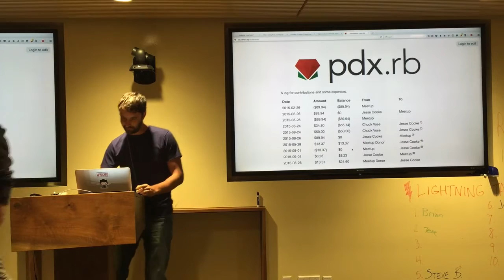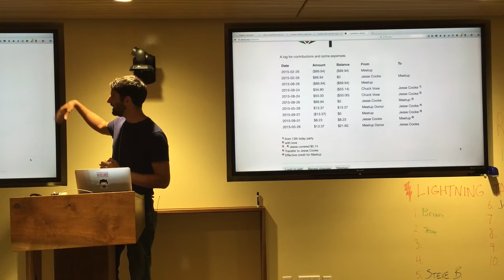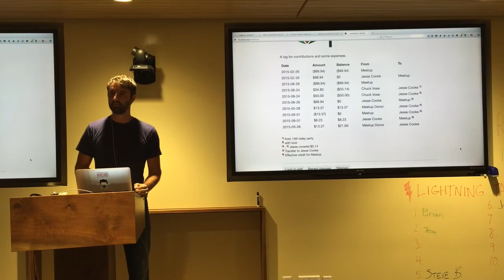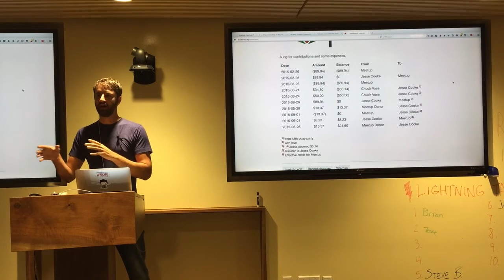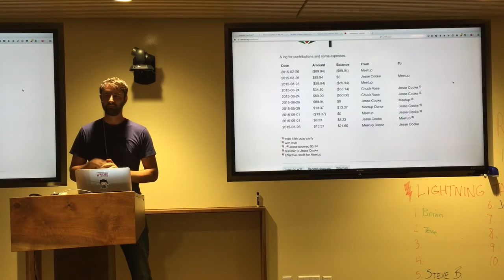An Update on PDX.rb, Money, and Meetup.com – Jesse Cooke